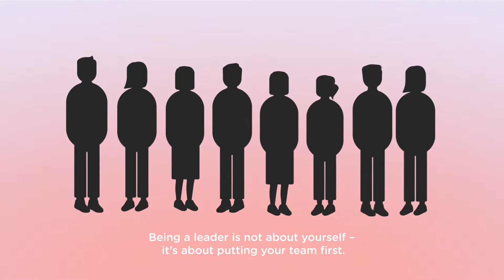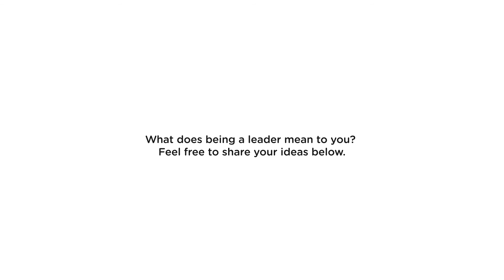Canny Bites: Video 4 What does it mean to be a Leader?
Canny Bites: Video 4  by:@SafarazAli
What does it mean to be a leader?

Canny Bites is a creation by Safaraz Ali of Pathway Group, Quick informative videos where its all about sharing of valuable content at times its original content written by Safaraz and others its about sharing and curating other peoples content.

Each Canny Bite is created with a lot of thought and reason to create an engaging message. The script is the most important part of the process and only if I am completely happy will this be passed to our design team to work on. If you have any ideas that we could create a Canny Bite then please share that with Safaraz.